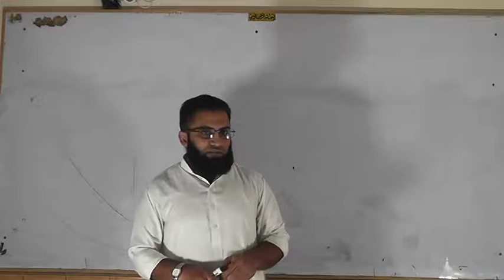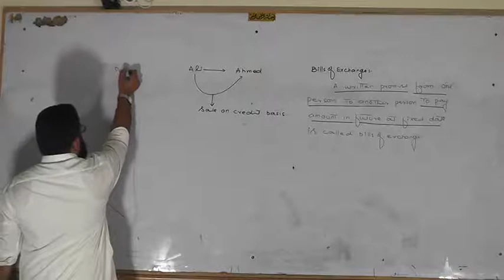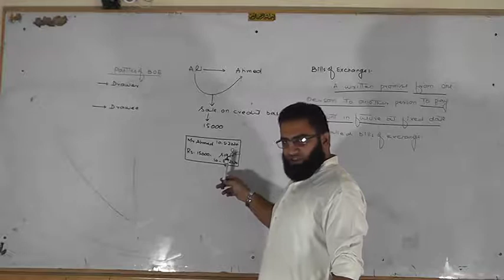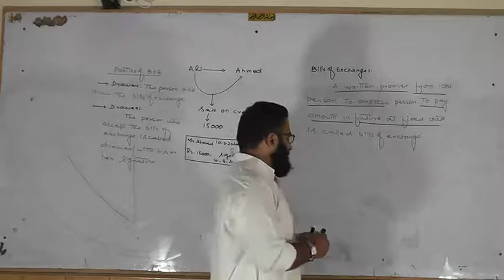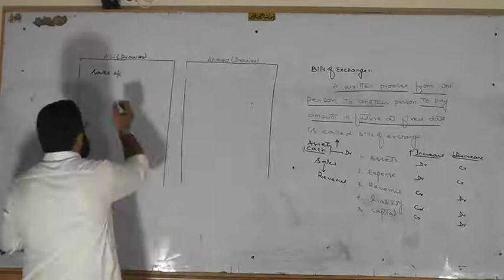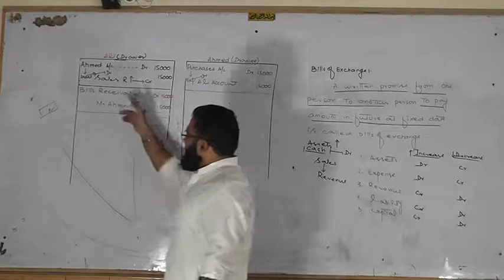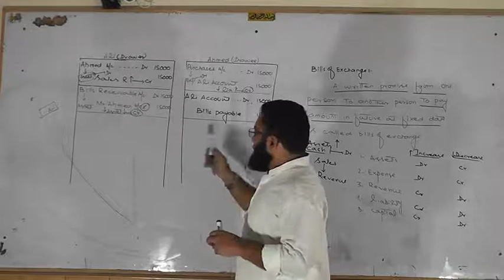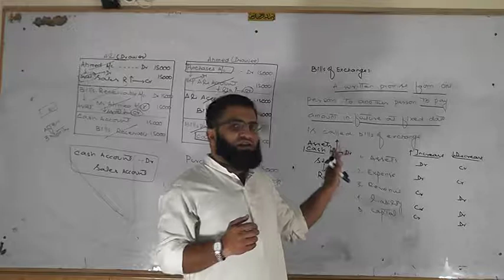Fin Acc B Com I Lecture 1 BOE